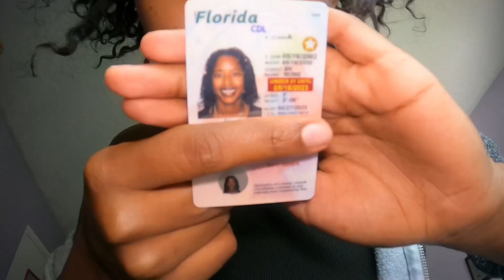Becoming a female trucker/ intro/ pretrip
Hey guys. Thank you all so much for watching my video. Hope you are all well and staying positive. If you have a video Idea that you would like to see, please do not hesitate to suggest it.